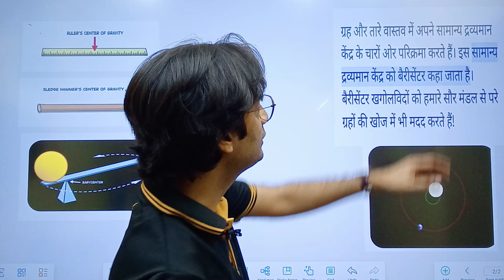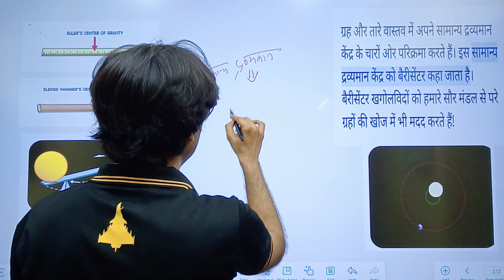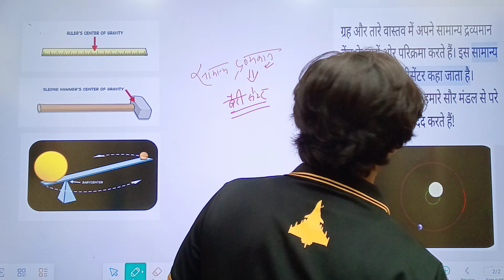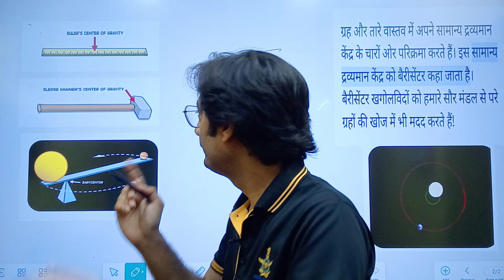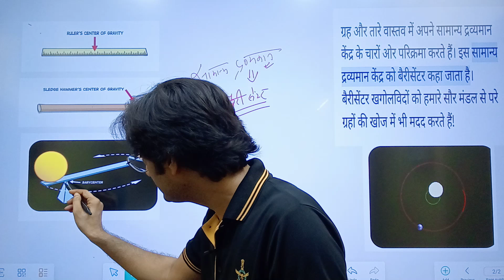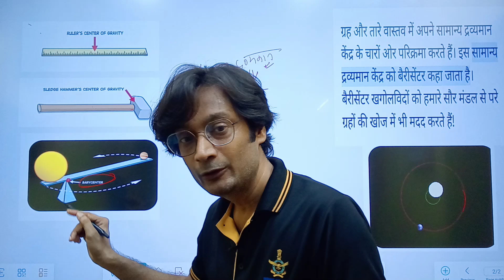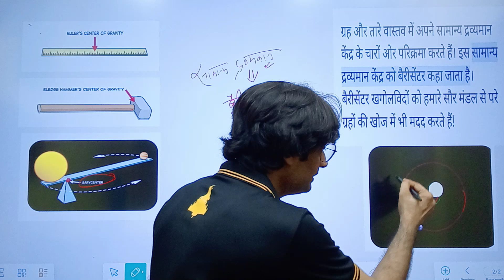पृथ्वी बैरी सेंटर की परिक्रमा करती है, सूर्य की नहीं !